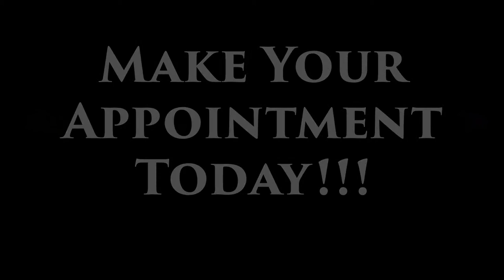4700 Maryland Dr East Ridge, TN 37412 MLS #: 1224824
Be the first to see this 4 bedroom 2 bath home in Marlboro area. Hardwood floors. Large bonus room could be: artist studio, wood working shop, exercise room, craft room, sun room. Walk up attic storage and other storage areas. Covered patio. Out building. Fenced backyard, Double carport. 2 year old roof